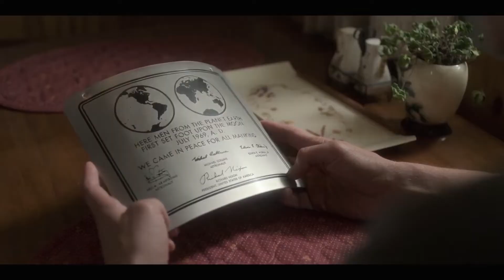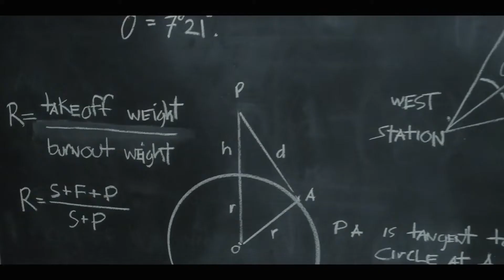РАДИ ВСЕГО ЧЕЛОВЕЧЕСТВА (Сезон 1) — Русский трейлер | 2019 | Новые трейлеры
Русский трейлер сериала РАДИ ВСЕГО ЧЕЛОВЕЧЕСТВА (США) | 2019 | For All Mankind.

■ О ФИЛЬМЕ:

➜ Дата премьеры в мире – 1 ноября 2019 г.

Режиссеры: Мира Менон, Аллен Култер, Джон Дал
Страна: США
Жанры: фантастика, драма

В главных ролях: Кристофер Бауэр, Ной Харпстер, Megan Leathers, Ник Торен, Olivia Trujillo, Крис Агос, Артуро дель Пуэрто, Спенсер Гаррет, Эрик Ладин, Нэйт Корддри

Одноклассники: скоро